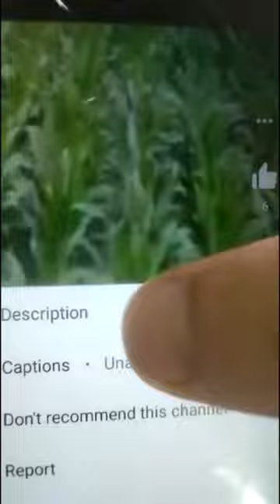Why is sulfur important for agriculture soil?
About
Kisan News TV is Pakistan's 1st dedicated agriculture youtube channel with original and 1st hand productive content. Kisan TV has highly qualified staff and program anchors to educate the farmers about modern Agriculture, Livestock and other farming tehniques. Viewers will see quality content on this channel. You may follow us at;